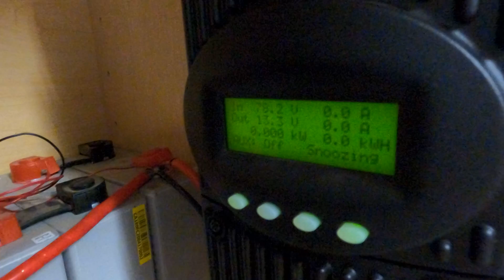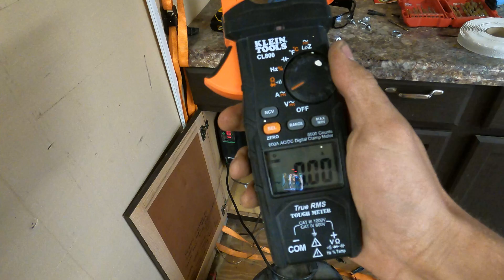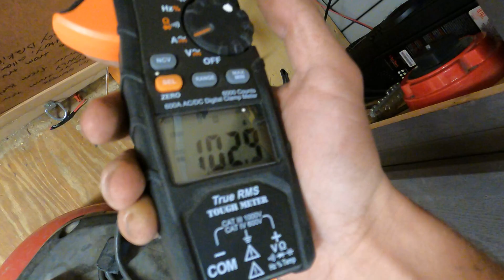RV/Cargo Trailer - LiFePO4 Upgrade (CALB CA180, Outback Flexmax & Xantrex Inverter)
We have these CALB Ca180's for sale, if you are interested in buying, please visit store.currentconnected.com.

If you haven't seen the testing we have done on these batteries, check that out

Additionally, we have a full materials list for this project, available on our

Introduction 0:00
Overview of New Batteries, BMS, Inverter, and Charge Controller 00:32
Disconnecting Solar Panels & Batteries 1:20
Removing Lead Acid Batteries 2:34
Removing Old PWM Charge Controller 2:52
Dry Fitting New CALB CA180's & Outback Flexmax 80 3:08
Explanation of Battery Disconnect Switch 3:25
Explanation of Daly BMS for 12V CA180 Setup 4:30
Overall Wiring Explanation 4:52
Mounting Daly BMS 5:27
Mounting of CA180's Explanation 5:38
Mounted Xantrex Pro-Watt SW 2000W Inverter 5:51
New Wire Pulled to Solar 7:10
Connecting Solar to Charge Controller 7:17
Everything is Live! 7:32
System Overview 7:57
Testing Air Compressor on New System 8:14
Conclusion 9:37

HighTechLab is a participant in the Amazon Services LLC Associates Program, ​an affiliate advertising program designed to provide a means for sites to earn advertising fees by advertising and linking to Amazon.com